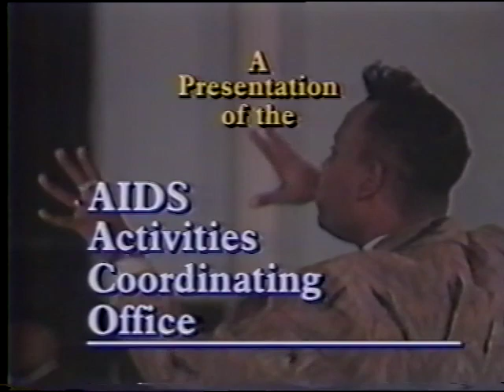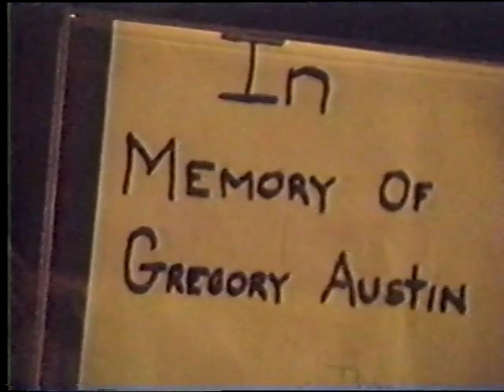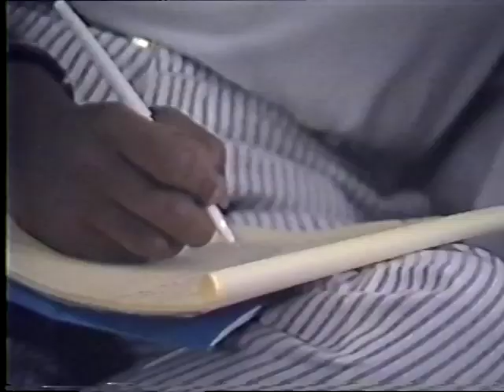Out of the Shadows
This short documentary portrait of black gay men and black transgender women in Philadelphia is narrated by poet Essex Hemphill.